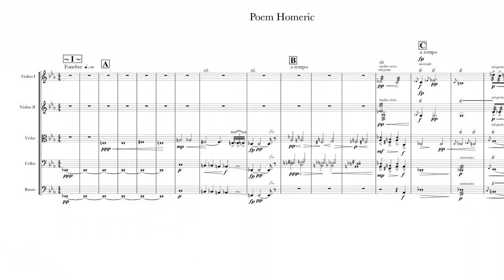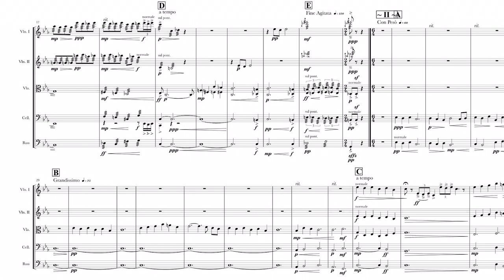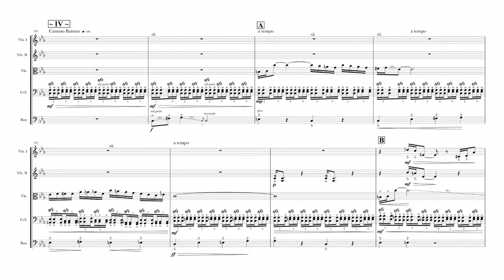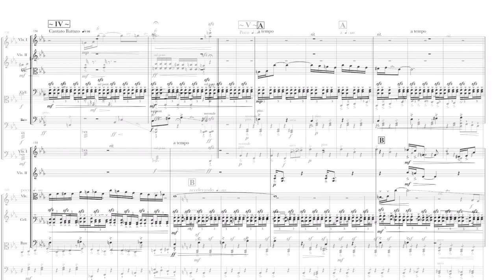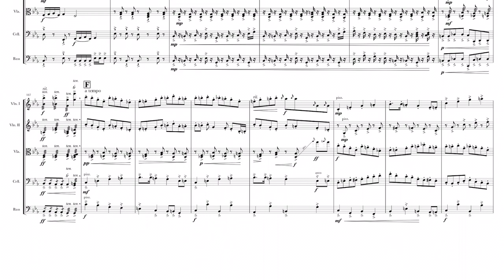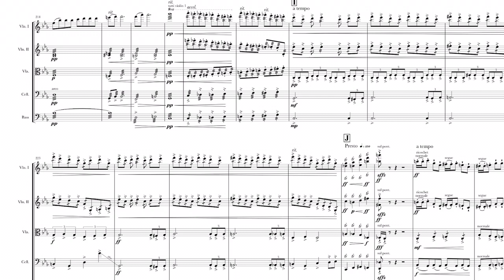Stefan Aprodu "Poem Homeric" - Romania - National level - WorldVision composers 2021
National level: Stefan Aprodu, Romania
"Poem Homeric"

This performance is a part of WorldVision Composers Contest by Classic@Home. View full version, vote and support
The main idea of the WorldVision Music Contest by Classic@Home is to support talented artists' creativity as well as to promote and popularize classical music. The Contest jury includes numerous internationally renowned musicians – besides, the worldwide audience also has a voice in the Contest decision making. Become a part of this event!